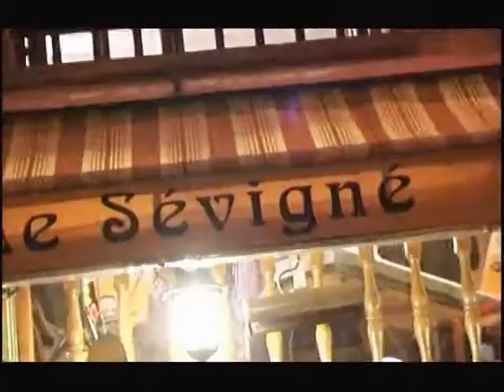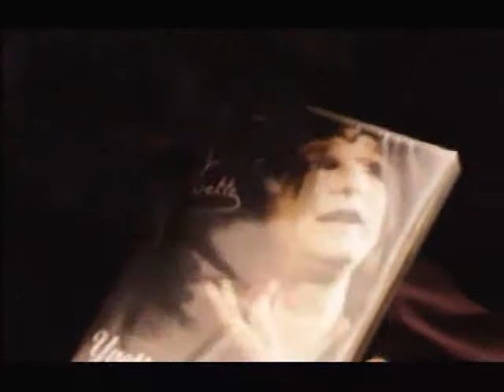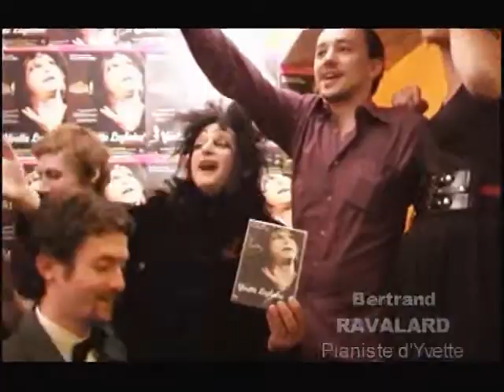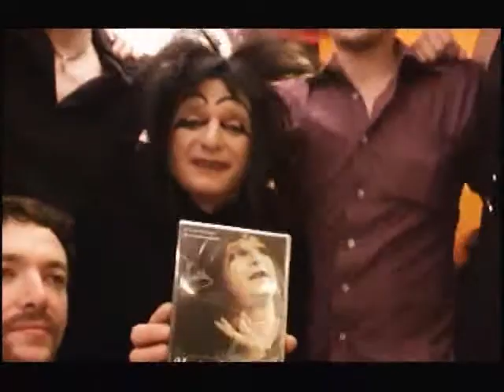Yvette Leglaire, la soirée promo